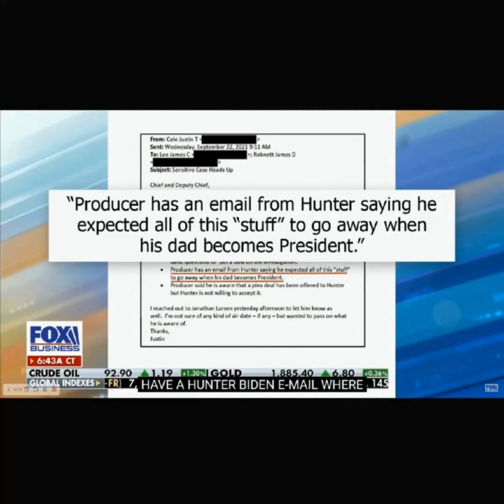Championing Rights & Freedom: Embrace Autonomy, Reject Encroachment, Strive for Liberty & Justice